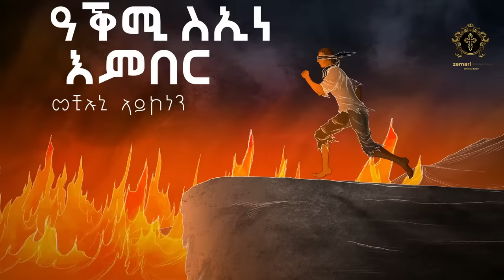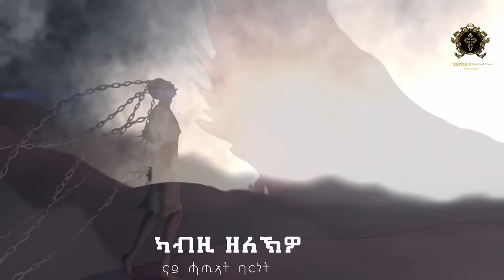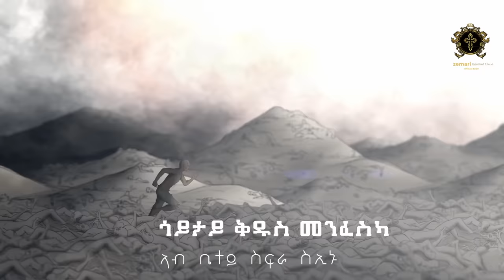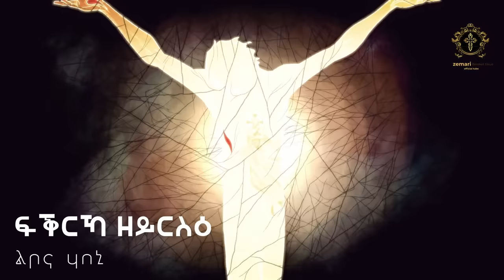ልቦና ሃበኒ / libona_habeni new eritrean orthodox mezmur #2023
© ሰላም ነዚ ቪድዮ ካብ’ዚ ዳውንሎድ ምግባር ንዘመሪቲ ብዙሕ ጉድኣት ሰለ ዘለዎ ዳዉንሎድ ምግባርን ብኢድ ወንካ ምዝርጋሕ ክልኩል እዩ ተኪልኩም ሸር ብምግባር ሊንክ ብምስዳድ ክትሕግዙና ከምእዉን Subscribe ብምግባር ክትድግፋና ብሰናይ ይቅሬታ ክንሕብር ንፍትዉ።

eritrean music
begena mezmur
daniel kibret
orthodox sibket
tewahido church
ethiopian news
orthodox tewahido
Debesey Mezmur
Teahdo mezmur
Addis Ababa
Amharic Mezmur
Tigrinya mezmur
Ethiopian orthodox
Eritrea orthodox

eritrean music
begena mezmur
daniel kibret
orthodox sibket
ethiopian news
orthodox tewahido
Addis Ababa
Amharic Mezmur
Tigrinya mezmur
Ethiopian orthodox
Eritrea orthodox
Hidmona
new eritrean movie 2020
Debesey Mezmur
Teahdo mezmur
music eritrea
eritrea music
comedy of eritrea
eritrea comedy
hidmona comedy
warwarta
eritrean film
eritrean comedy
eritrean movie
hdmona tv
habesha comedy
habesha music
HDMONA NEBARIT
Mahlet
Eritrean
ethiopian orthodox mezmur new
Bereket
tewahido church
amharic mezmur
Shegye Shegitu
best music
New Eritrean Music 2020
Ethiopia music
Rora
New ethiopian tigrigna
admas
Amharic
Tigray
ATA